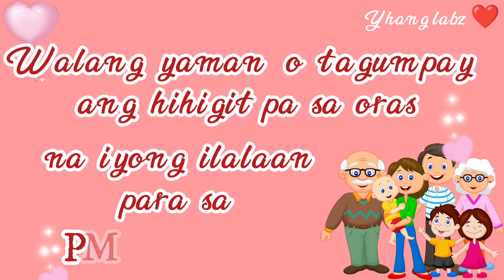Hindi sapat ang PERA kung wala kang MALIGAYANG PAMILYA👪